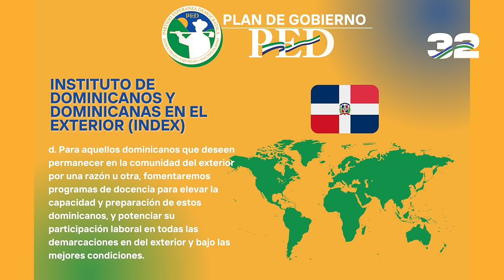PLAN DE GOBIERNO DEL PARTIDO ESPERANZA DEMOCRÁTICA PARA LOS DOMINICANOS EN EL EXTERIOR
Este es el plan de gobierno para los dominicanos en el exterior.